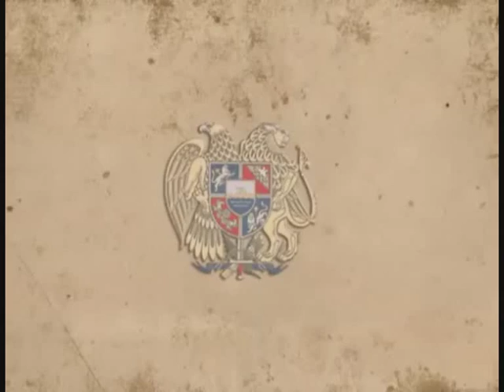Armenian Army 2011 - 20th Annniversary Independence - Hay Kajer Remix -